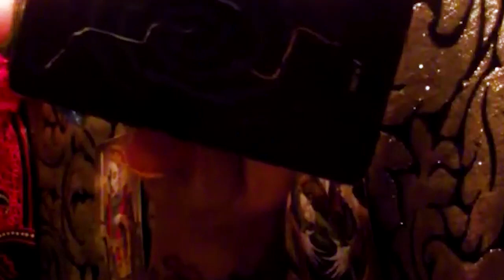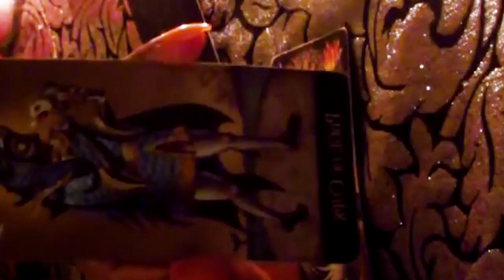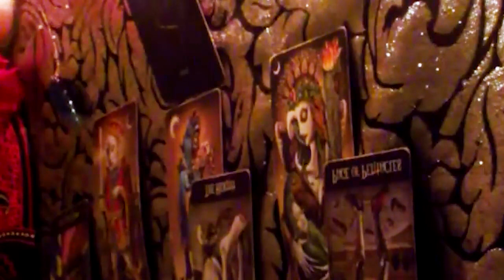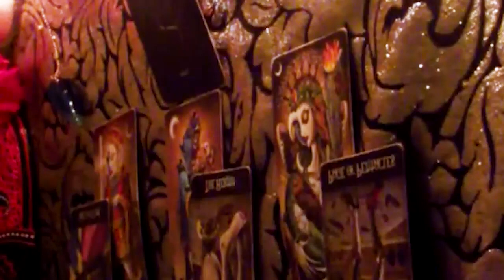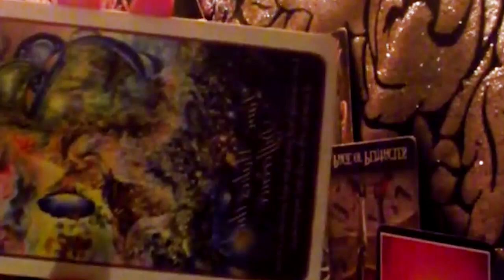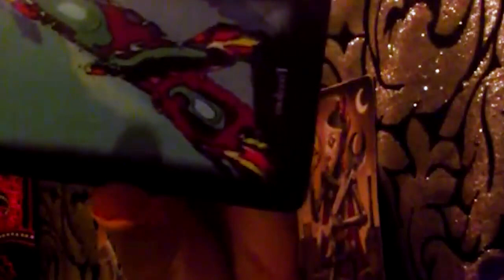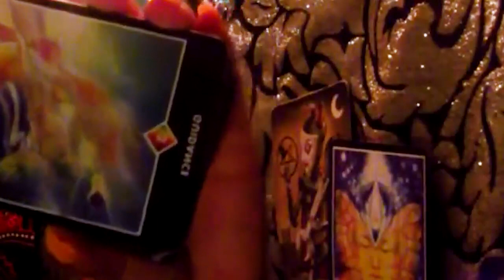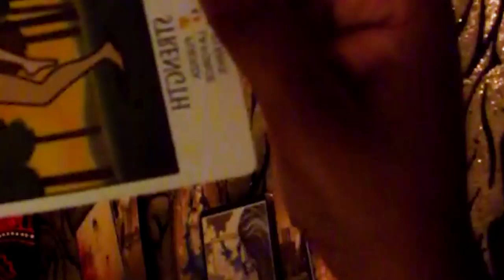SCORPIO OCTOBER 2022 YOU’RE NOT EXPECTING THIS INSANELY AMAZING SURPRISE! SCORPIO LOVE TAROT READING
SCORPIO OCTOBER 2022 - YOU’RE NOT EXPECTING THIS INSANELY AMAZING SURPRISE! SCORPIO OCTOBER LOVE TAROT READING